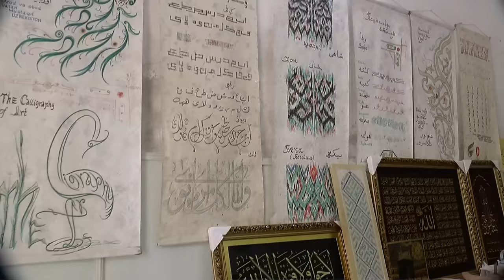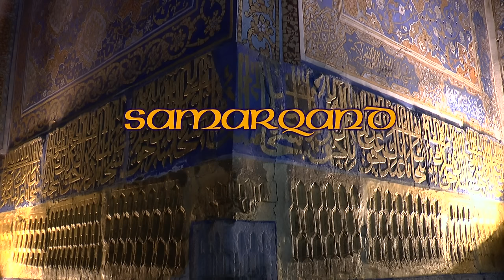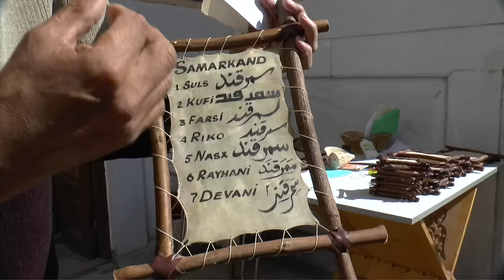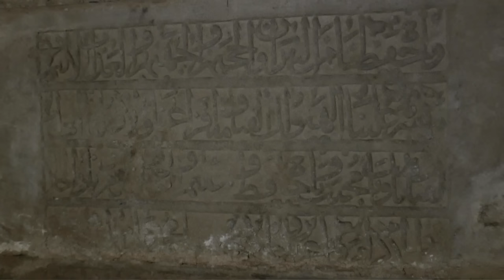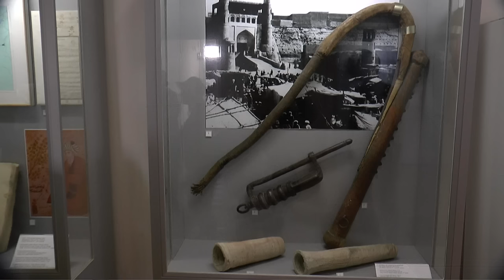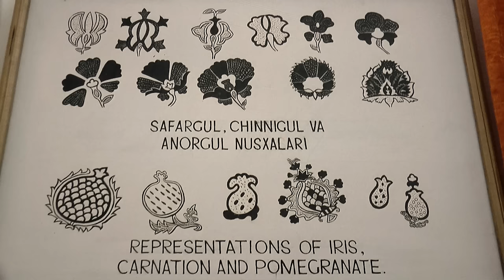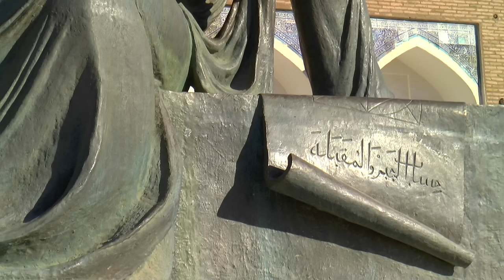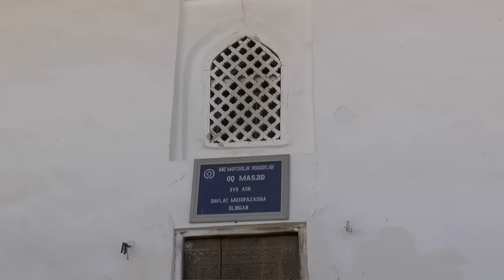The Heart Of The Ancient Silkroad (Uzbekistan) Vacation Travel Video Guide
Travel video about The Heart Of The Ancient Silkroad in Uzbekistan.
Today's Uzbekistan is referred to as the "golden heart" of the Ancient Silk Road, a legendary trade route that once linked China with Europe and, at the same time, the centres of Islamic civilization.  The capital, Tashkent, was growing too and the city was famous in both Orient and Occident for its scholars, poets and artisans and even today its inhabitants are proud of their legacy which is a combination of Oriental, Russian and Soviet times. Samarqand became integrated within the Persian Empire, was later conquered by Alexander The Great and, in the fourteenth century, became the centre of the World Empire of Amir Timur.  Newly introduced Timurid Design further enriched the architecture. Further west, the caravans reached the oasis city of Bukhara, ‘God's blessed city’, on the border of the Kyzylkum Desert.  In the Middle Ages it was one of the most important religious and economic centres of the Islamic world. On the outskirt of the ancient town of Chor Minor is the madrasah of the Four Minarets. All sorts of conventional crafts have been handed down and are still used today.  Bukharan rag dolls continue to be manufactured and offered for sale.  Returning to the centre, there is a synagogue.  In the middle of the nineteenth century, five hundred Jews lived in Chor Minor  and beneath the domes of ancient bazaars, trade still continues today. Khiva is one of the greatest centres of ancient Korezm, ‘Land of the sun’, in the west of today’s Uzbekistan, an oriental city in which its greatest minaret, Kalta-Minar, remains unfinished.  Ko´Hna Ark, fortress of the Khan, is situated within the city walls. The condemned had to wait for their execution at its entrance. The ancient Silk Road eventually became a tourist route.  But the magic of its oriental beauty has survived and its historic monuments enchant even today with the magic of a Thousand and One Nights and all of the eternal charm of the Orient!